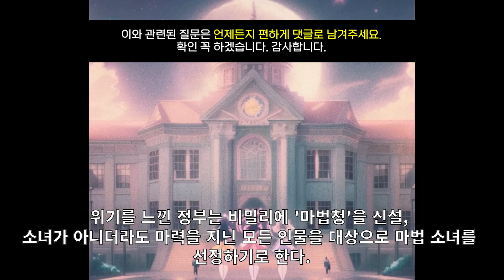[60fps] 김부장 마법소녀여! 크래프톤 '마법소녀 카와이 러블리 즈큥도큥 바큥부큥 루루핑' 첫 16분 플레이!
안녕하세요. 세상의 모든 게임을 '찍먹'하는 남자, 게임찍먹전문 겜노인입니다! 오늘 첫 플레이는 크래프톤에서 선보인 미친게임 '마법소녀 카와이 러블리 즈큥도큥 바큥부큥 루루핑'입니다. 이런 정신나간 생각을 어떻게 했는지 궁금합니다. ㅋㅋㅋㅋ